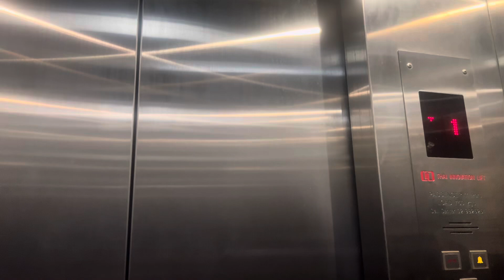ไปดูหนังคนเดียว🎥 | Ning_pilayphun